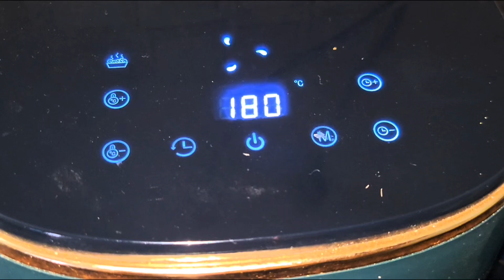पाव ब्रेड बनाने का आसान तरीका|| homemade pav bred recipe